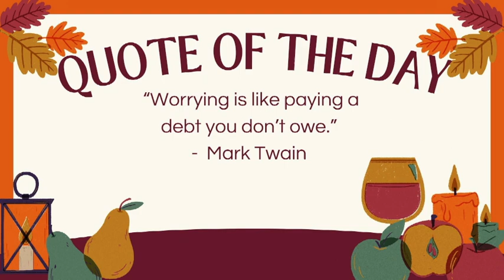11 8 23 Announcements